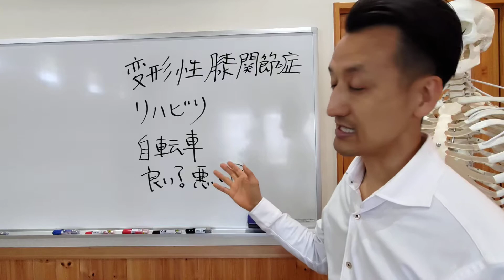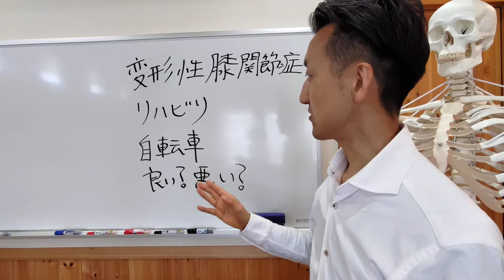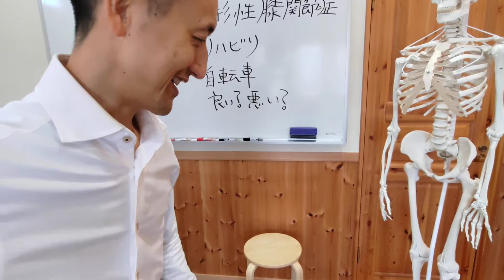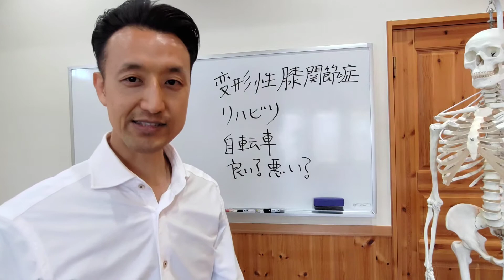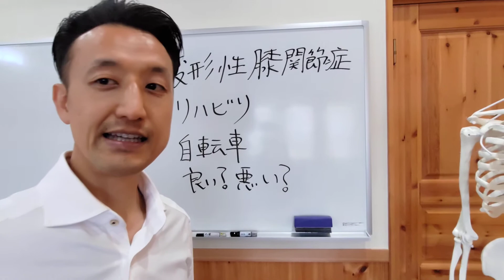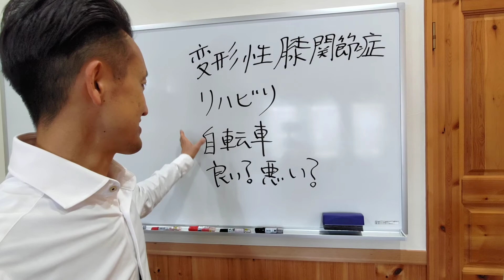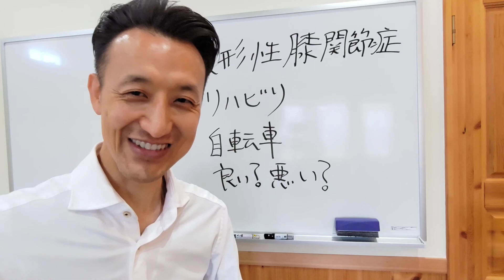変形性膝関節症のリハビリとして自転車漕ぎは良い？悪い？｜三重県桑名市の整体にこにこスタイル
本日のテーマは変形性膝関節症のリハビリとして自転車漕ぎは良い？悪い？

6ヶ月以上の慢性的なひざ痛、腰痛を根本的に改善するための未公開動画を限定公開中です。

このチャンネルについて